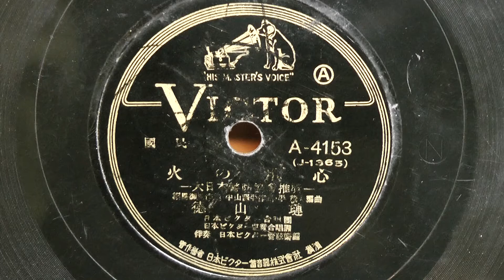火の用心(徳山 璉)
昭和16年(1941年) VICTOR RECORD 大日本消防協会推薦
作詞：相馬御風
作曲：中山晋平
編曲：平 茂夫
歌唱：徳山 璉
合唱：日本ビクター合唱団･日本ビクター兒童合唱團
伴奏：日本ビクター管絃楽団
A-4153(J-1365)